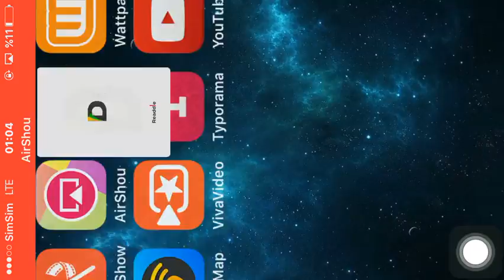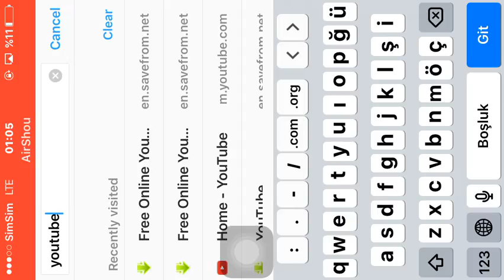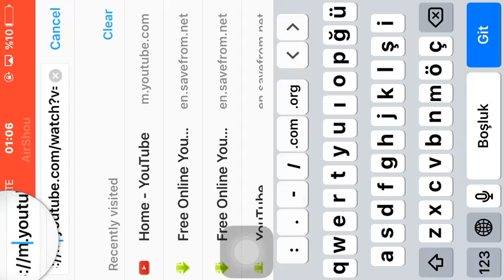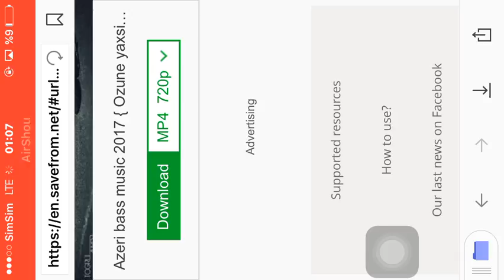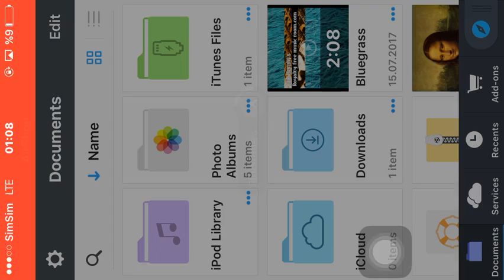İos için mp3 ve ya video ücretsiz indirmek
İos cihazından video indirmek